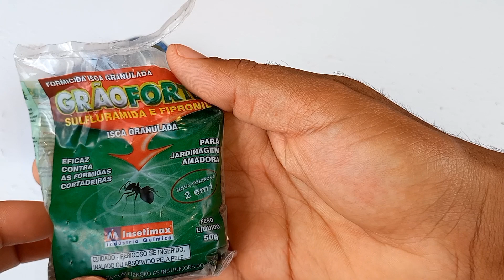Faça essa mistura e se livrar de todos tipo de inseto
Aprendi como acabar com as formigas da minha casa usando essa misturinha caseira de 3 ingredientes

Saber como acabar com as formigas é extremamente necessário, pois ninguém suporta esses insetos tomando conta da nossa casa! Com essa dica de como acabar com as formigas, você estará na verdade potencializando uma isca para formiga cortadeira para se tornar uma isca para formigas domésticas e cortadeiras.